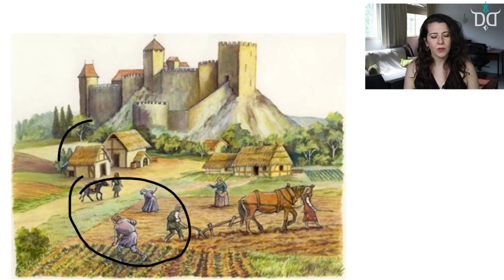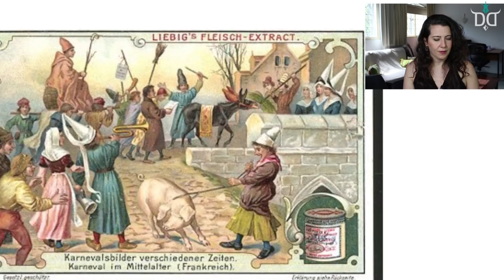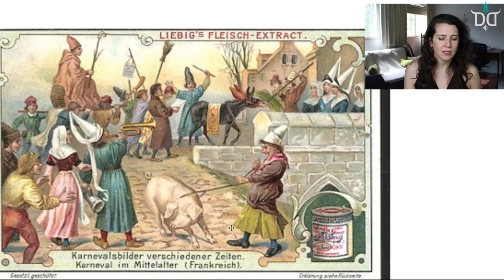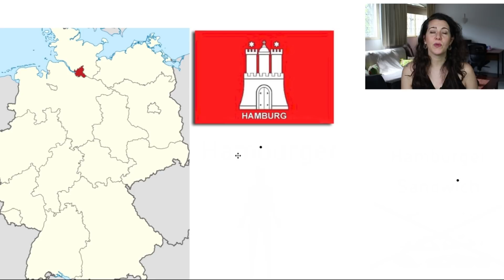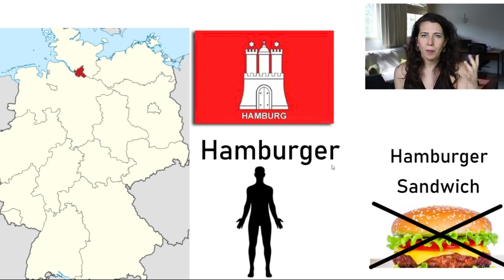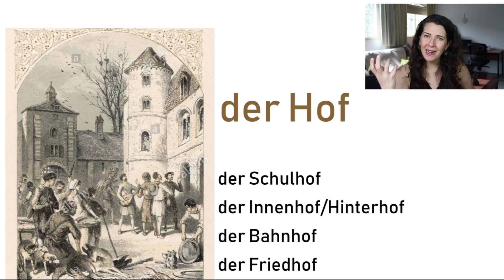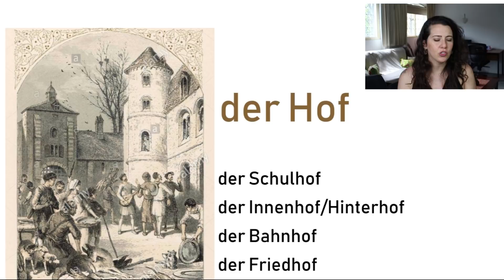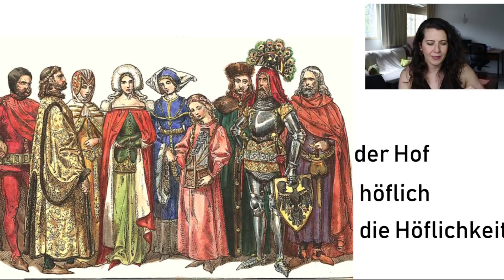A origem das palavras em Alemão | die Burg und der Hof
As palavras Burg e Hof aparecem na língua alemã de várias formas e a enriquece muito de significados históricos e culturais. Veja aqui como isso ocorre.
Bora estudar!
⏩ Verbinde dich mit mir:
👍 Curta e Comente o que achou do vídeo.